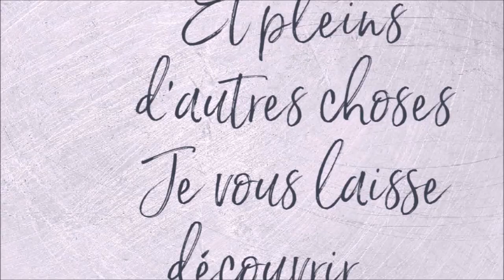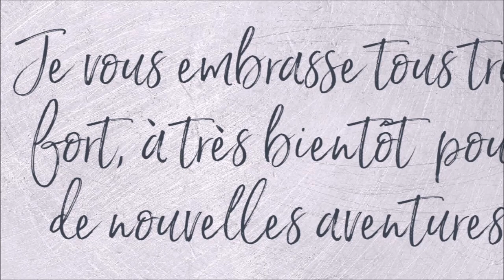DIAMOND PAINTING LA CHAISE FLEURIE en DUO AVEC SYLVIE PART 1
Kit la chaise fleurie